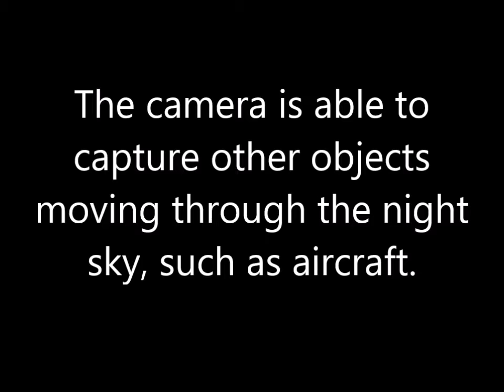Lefun Security Cam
Using my baby cam for orbs...  I use many different types of equipment as you can see from my other videos.